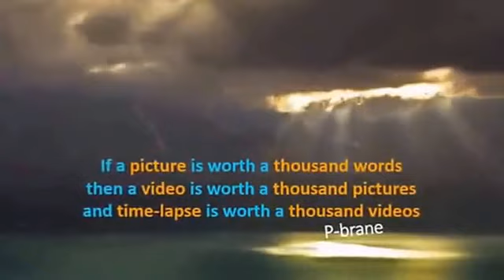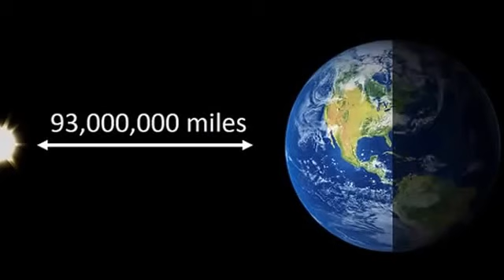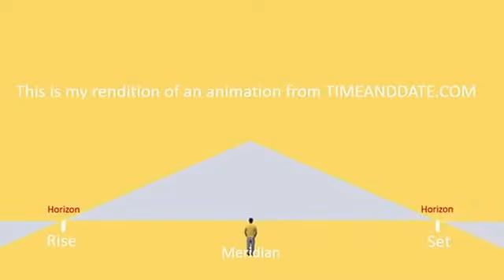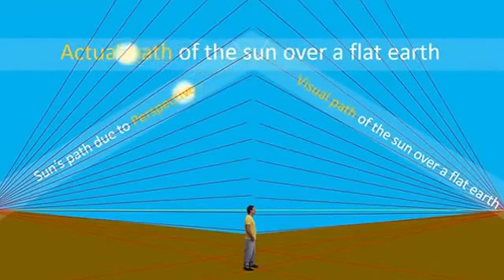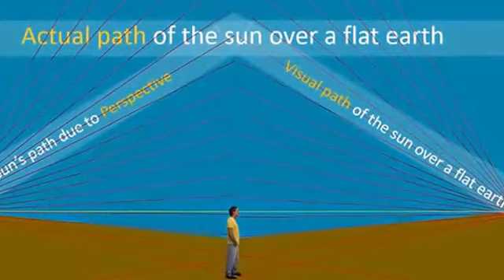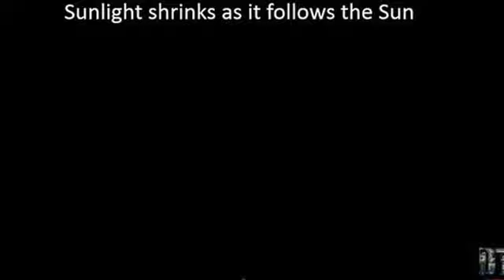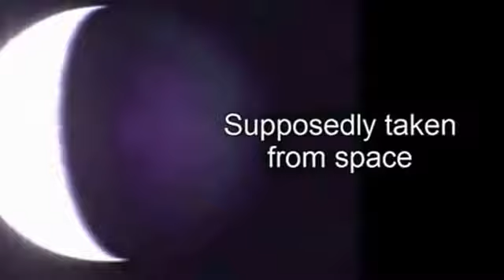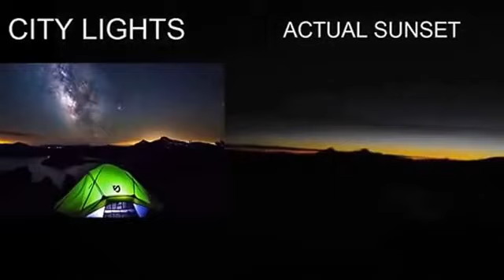Comprendre comment fonctionne le Soleil Terre Plate la fin de la NASA